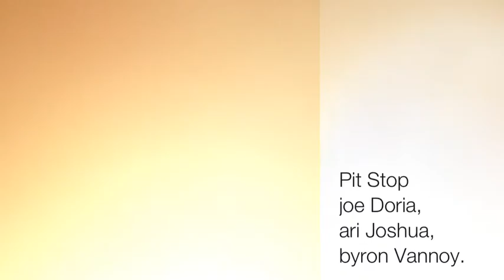PIT STOP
Ari Joshua, Joe Doria, Byron Vannoy performing 'Pit Stop' written by Ari Joshua
recorded at  at Mona's on April 20th 2012.